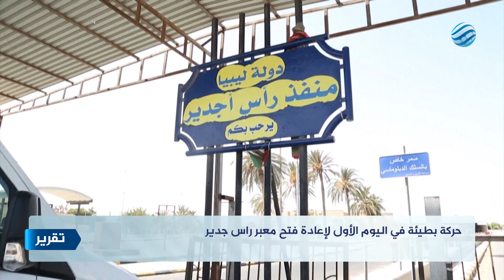حركة بطيئة في اليوم الأول لإعادة فتح معبر راس جدير